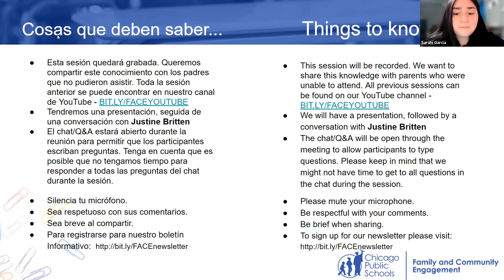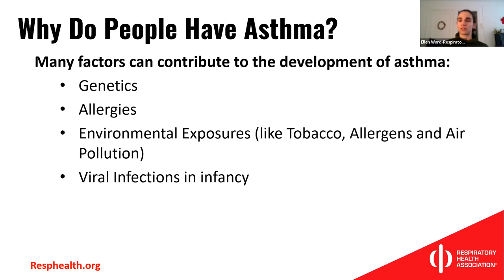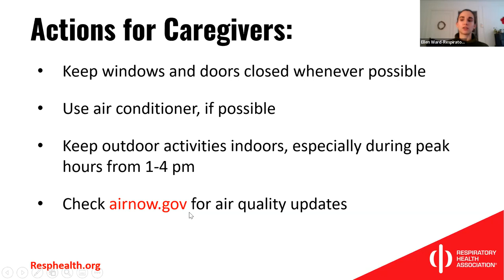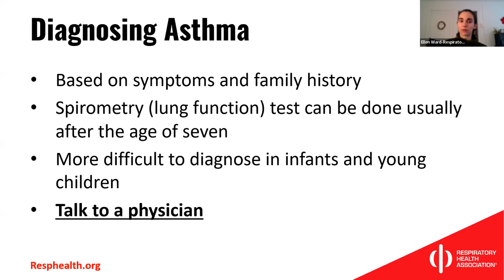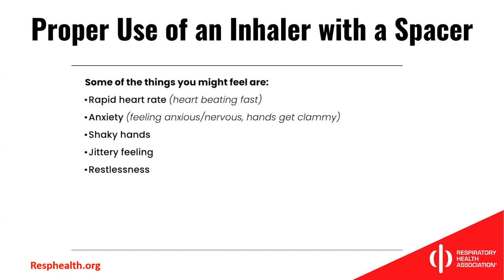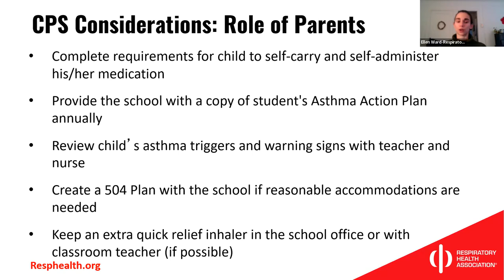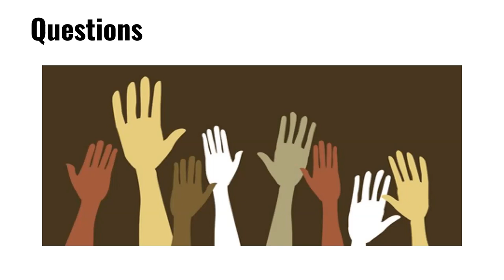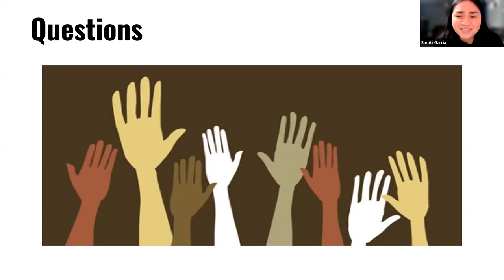Health and Wellness - Chronic Conditions - Asthma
This session will review asthma identification and management in schools. Upon completion of the training, participants will be able to:

-Identify asthma warning signs, asthma triggers, and trigger avoidance strategies for children with asthma
-Demonstrate proper medication and spacer technique to assist children with asthma
-Understand existing school-based asthma policies and considerations for parents and school staff